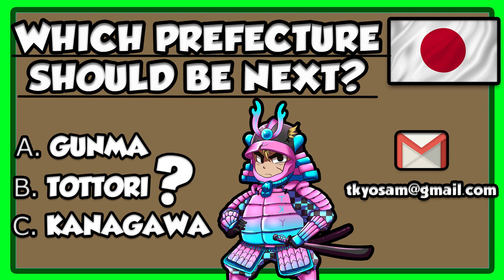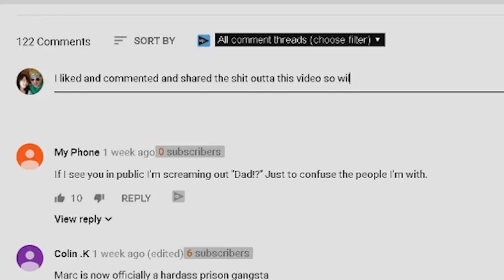WHERE COME JAPAN PODCAST #3 - IWATE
Welcome to WHERE COME JAPAN (originally inspired from the "Why Come Japan" podcast) where every episode we get the unique experience of interviewing a local foreigner living in a different prefecture of Japan where they share with us their story on how they got to Japan and what they like about the prefecture they decided to call home.

Dean is originally from America and has been in Japan for over 16 years years.  The whole time living in Iwate prefecture.  Dean is a teacher, outdoor sports and being a part of the local community in his town.  In this episode Dean really helps us dive deep into what makes his prefecture great and why he has been there for so long.  In depth and highly educational conversation.

WE STILL NEED GUESTS FOR THESE PREFECTURES:
(If you live here or know somebody who does please message me or write it in the comment section)
YAMAGATA
FUKUSHIMA
CHIBA
TOYAMA
ISHIKAWA
FUKUI
YAMANASHI
NAGANO
GIFU
AICHI
MIE
SHIGA
KYOTO
OSAKA
NARA
SHIMANE
HIROSHIMA
TOKUSHIMA
KAGAWA
KOCHI
MIYAZAKI
KAGOSHIMA
OKINAWA

▶Bitcoin:  14GtEp2MAHyLzhsQ6s6j5yPVGr78qbQtzA

MAKE A RESERVATION HERE:
EMAIL SUBJECT: "Tkyosam sent me"

SEND ME: letters, scented candles, snacks, video games, tech, etc KUDPLZ!!

Aqua Post Youtube - Tkyosam
CPN 504-54,  5-32-11, Nakano, Nakano-ku, Tokyo, Japan, 164-0001